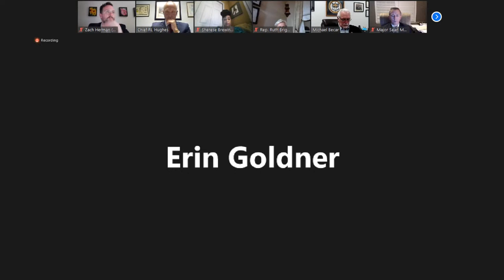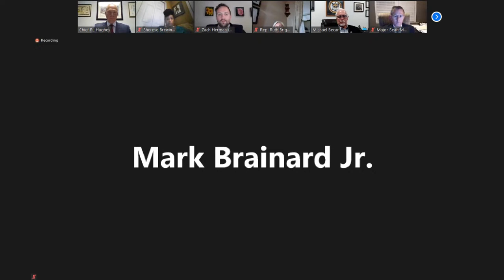LEATF - Workforce Development Subcommittee Listening Session